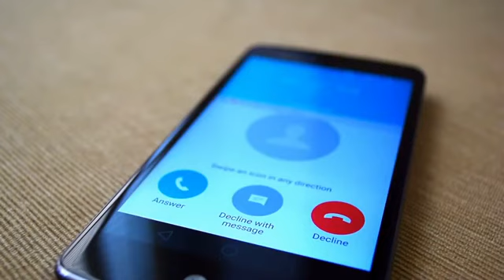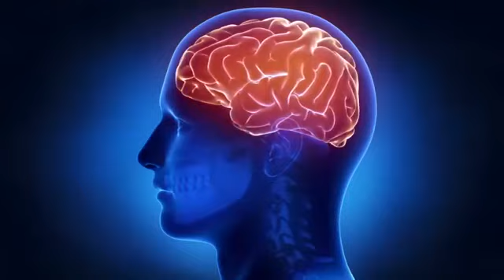ما وراء علم النفس | الباراسيكولوجي